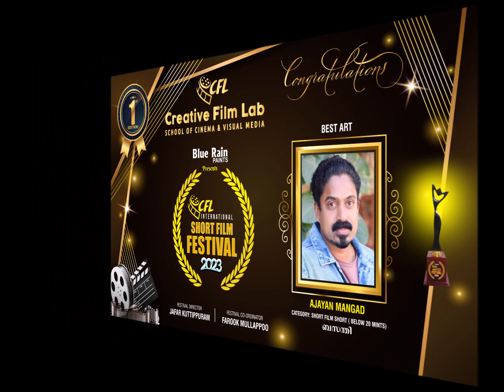CFL International Short Film Festival 2023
1st Edition Blue Rain Paint CFL International Short Film Festival 2023.
Detailed Result